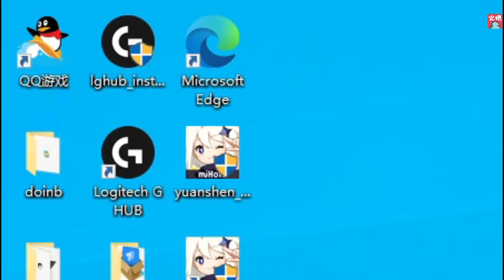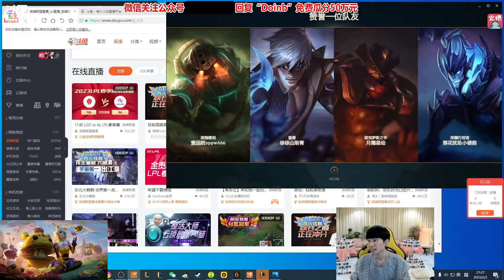Doinb给嘉宾微笑送上iPhone14：我买了200台，把那店都搬空了